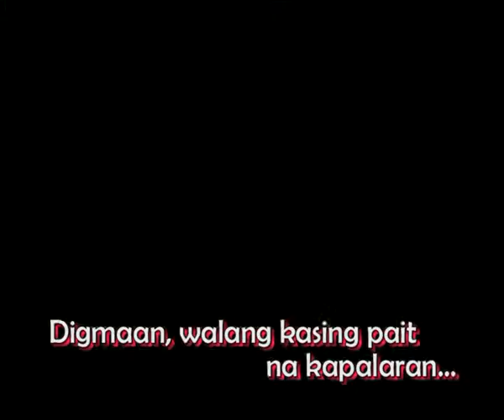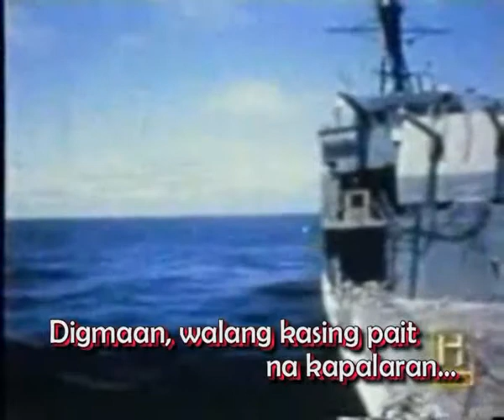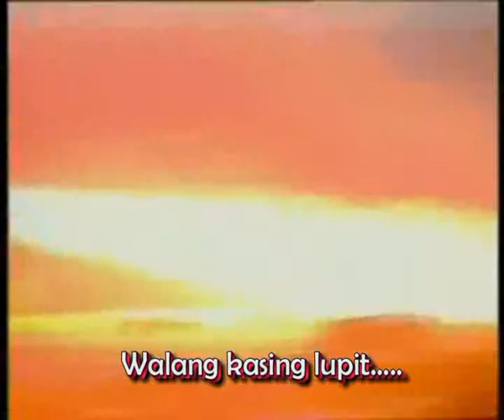Digmaan Video version